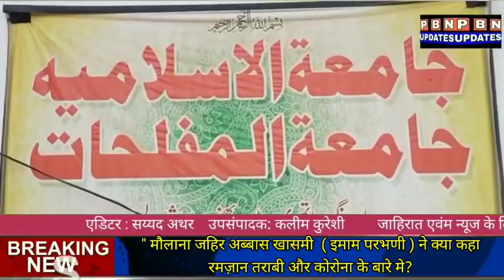Parbhani News:मौलाना जहिर अब्बास खासमी ( इमाम परभणी )ने क्या कहा रमज़ान तराबी और कोरोना के बारे मे?